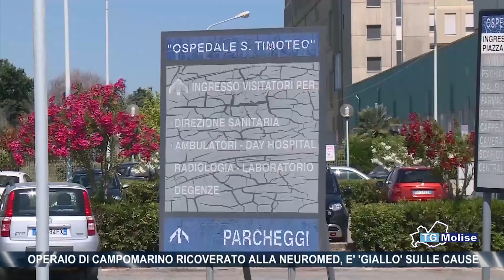Operaio di Campomarino ricoverato alla Neuromed, è 'giallo' sulle cause